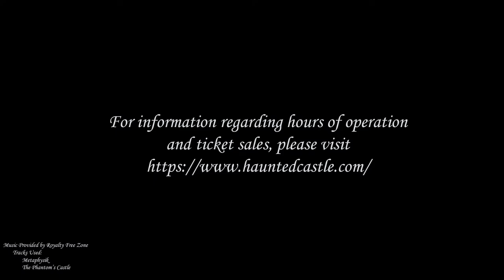Haunted Castle Black Forest: Forest Promo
A short promotional video done for Fort Wayne's Haunted Castle and Black Forest horror experience! To find information about their hours, operations, and to buy tickets, please visit